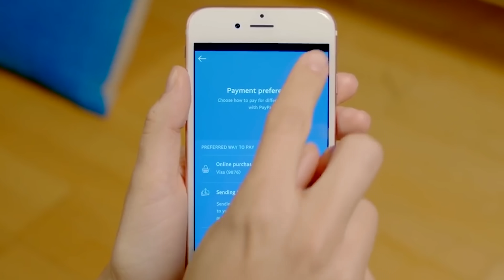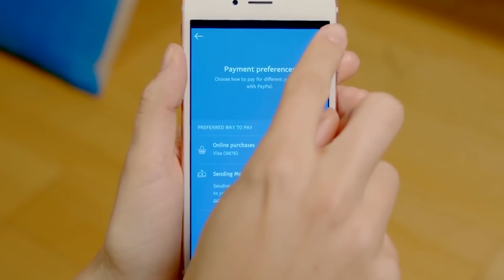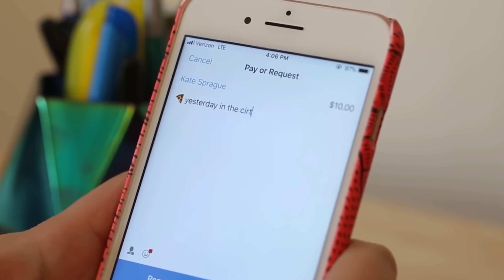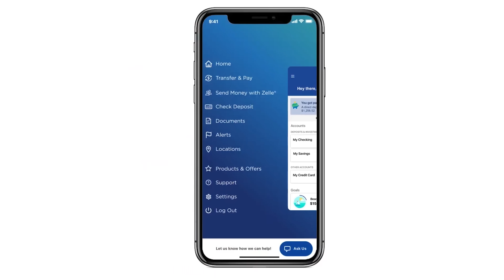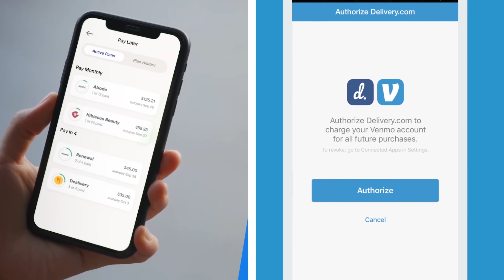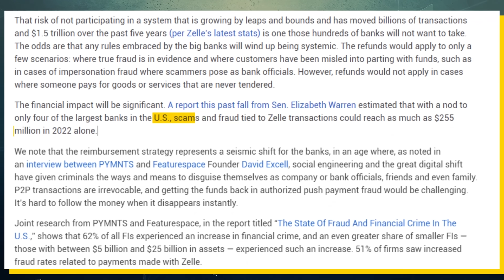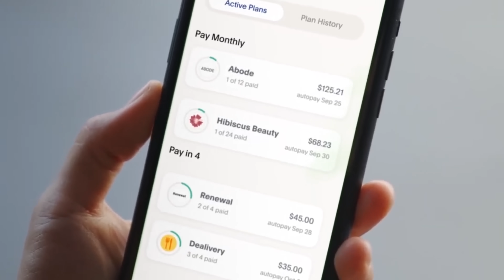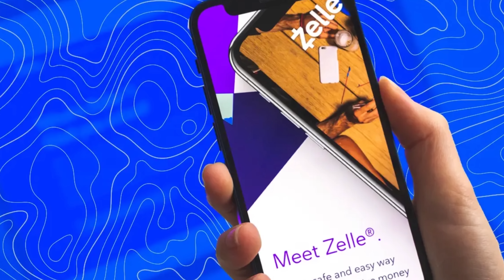Why You Probably Shouldn’t Use Zelle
Over the past couple of years, Zelle has exploded in popularity. While this may be surprising at first glance, when you consider the advantages of Zelle such as instant transfers, direct integration with bank accounts, and no fees, it’s no wonder why it’s so popular. But, like all things, there is one caveat to this service. While the service itself is exceptional, the reason that it’s so fast and cheap is that its from the big banks themselves. Historically, big banks have abused their trust over and over again even leading to disasters like the 2008 financial recession. And, the big banks gaining control over the p2p payment market will just further increase their power over our financial lives. So, while Zelle itself is a great service, its popularity may not be the best thing for society. This video explains the story of how Zelle was created, why it’s so popular, and the dark truth about the service.

Timestamps:
0:00 - The Rise Of Zelle
1:20 - Early Failure
4:31 - Introducing Zelle
7:31 - The Bad
10:35 - The Ugly